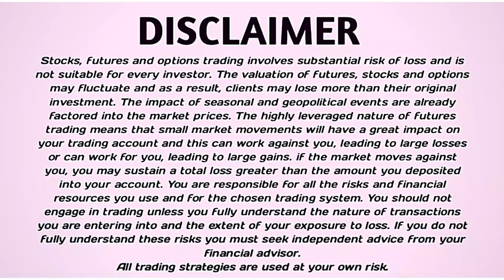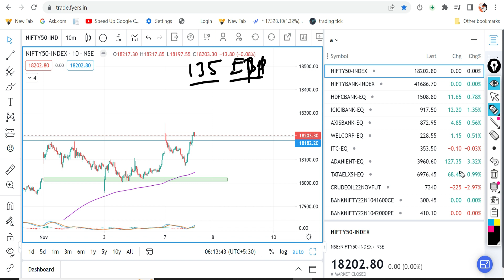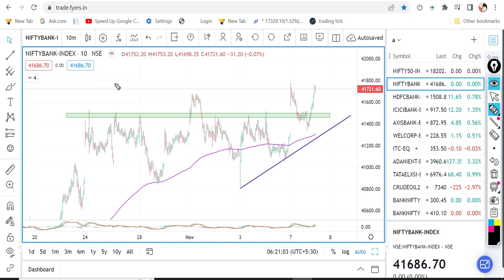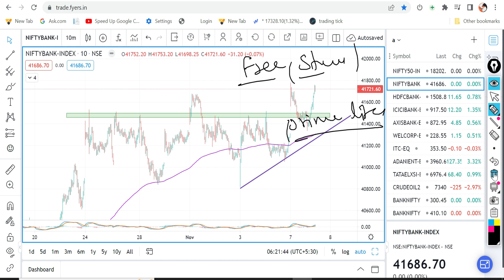Nifty And Bank Nifty | Morning Update | Nov-09 | EPI- 135